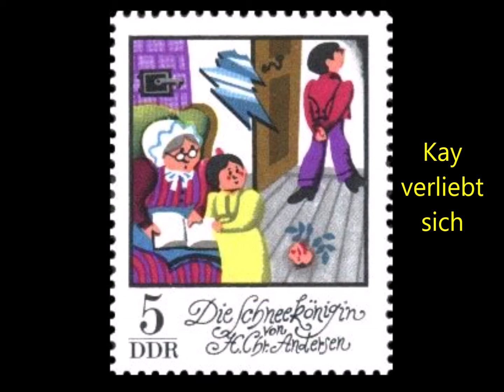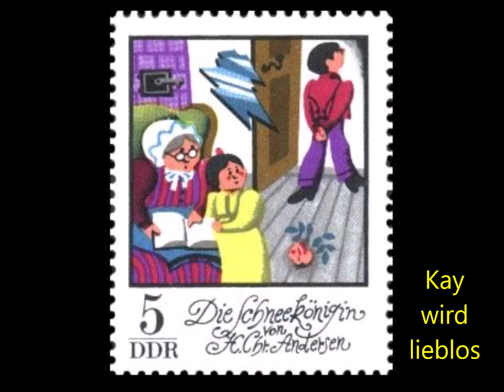Mein Fazit - Die Schneekönigin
Die Raunächte 2020/21 sind vergangen. Das neue Jahr bringt große Veränderungen.

Hans Christian Andersen hat uns mit seinem Märchen die Schneekönigin tiefsinnige Metapher hinterlassen, von denen ich einige aufgegriffen habe, da sie noch heute aktuell Bedeutung haben.

Die Briefmarken stammen aus dem DDR-Jahrgang 1972 und wurden nur im Märchen-Kleinbogen gedruckt. Wintermärchen - Die Schneekönigin - von Hans Christian Andersen